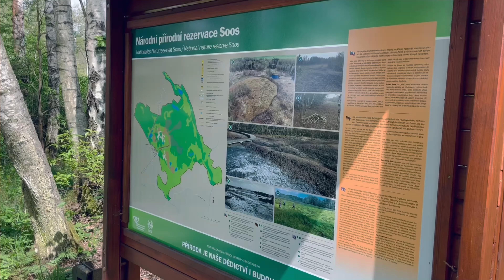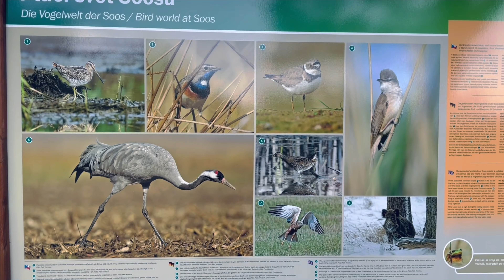PSYCHO BOUŘKA⛈storytime, výlet SOOS - rašeliniště a slatiniště, dny mého lázeňského pobytu💆‍♀️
🎥Je tady další vlog z mého pobytu ve Františkových lázních! Tentokrát jsme s mamčou navštívili národní přírodní rezervaci SOOS:

Můj storytime o bouřce, která mě chytla na procházce a také jak jsem nakupovala šaty, které se nedají moc nosit 🤣

Vím, že kvalita by mohla být mnohem lepší, ale natáčím i stříhám na iPhonu, tak děkuji za pochopení 🙏😎